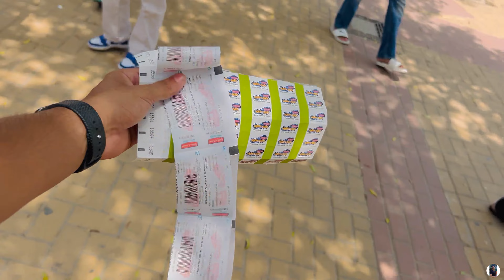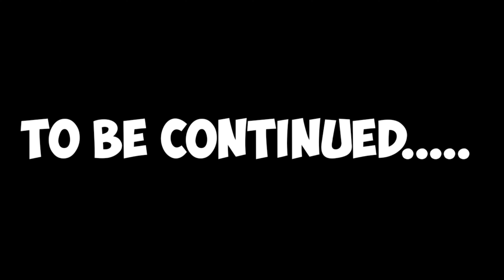Water Park aate hi yeh Kya hua Hamare Saath😮|| neerajchandravlogs waterpark wowwaterpark ￼￼￼￼￼